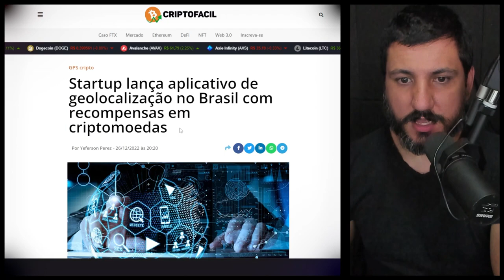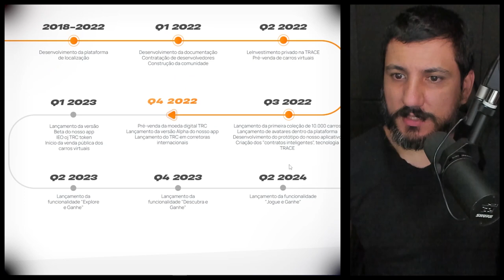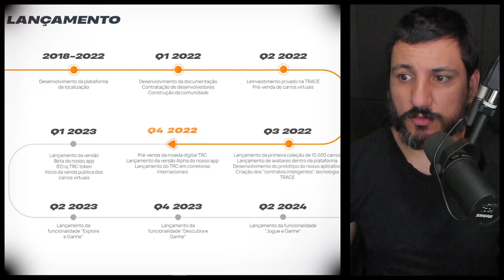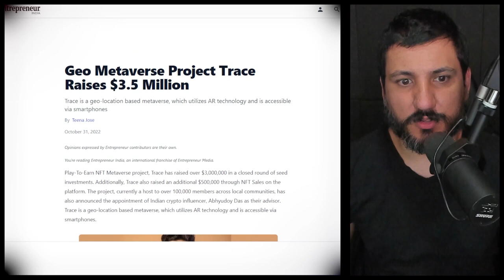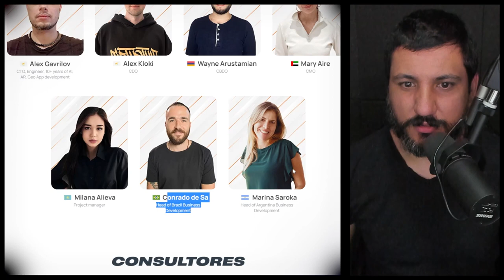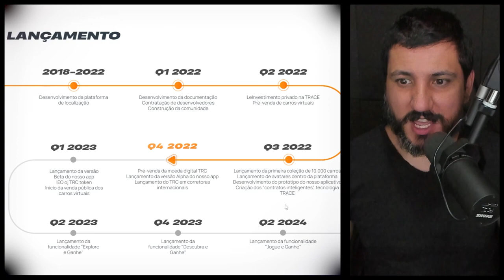STEP'N RESSUCITA EM FORMA DE CARRO?